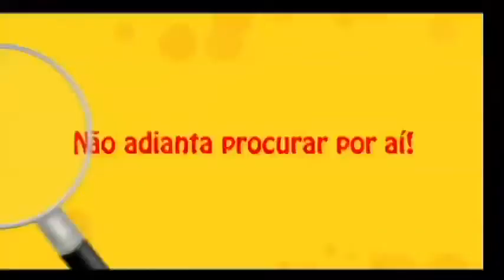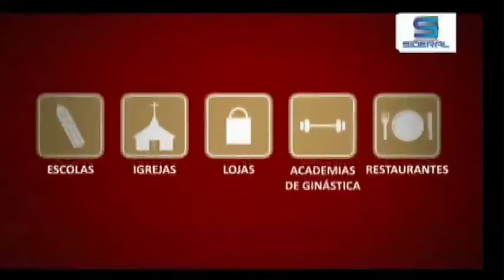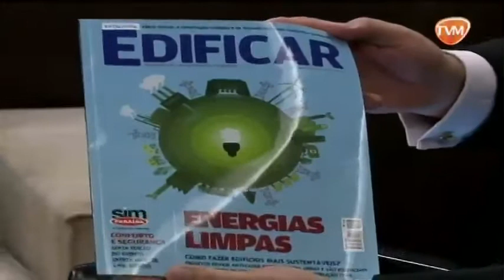TVMaster - PGM Master Imóveis - 26/10/2013